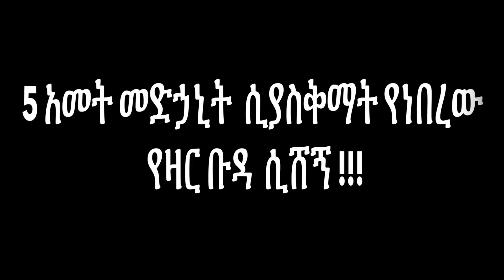ማህጸኗን አቁስያለሁ! እንድትወልድ አልፈልግም!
5 ዓመት መድኃኒት አስውጫታለሁ!